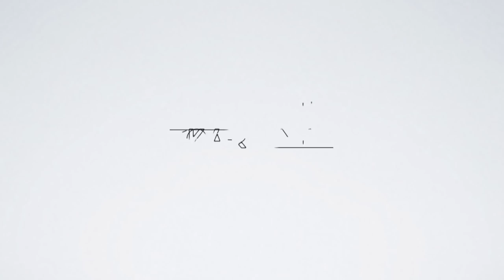Ludzki Gest - aukcja gołębi - zaproszenie - 07.09.2019r.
Film stanowi własność autora i nie może być kopiowany na inne kanały bez uzyskania jego zgody. Autor - Zdzisław Karoń